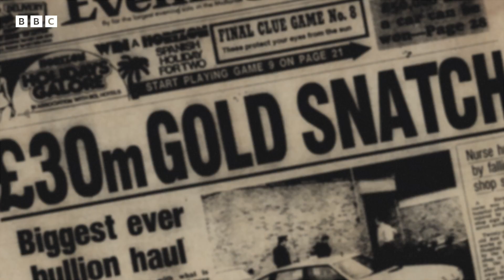Have you heard of Brink's-Mat? | The Gold - BBC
Have you heard? 💸💸

Three tonnes of solid gold, six armed robbers and an audacious heist that stunned Britain. Stealing it was just the start. Starring Dominic Cooper and Hugh Bonneville.

For more, watch TheGold: The Inside Story on iPlayer